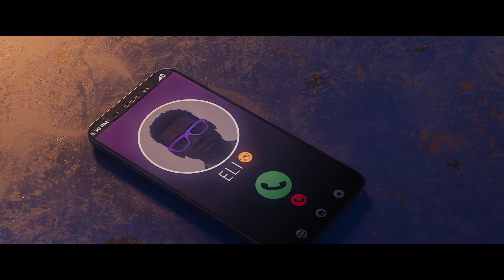Saints Row - Announcement Trailer - Gamescom 2021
Welcome to Santo Ileso, a vibrant fictional city in the heart of the American SouthWest. In a world rife with crime, where lawless factions fight for power, a group of young friends embark on their own criminal venture, as they rise to the top in their bid to become Self Made.